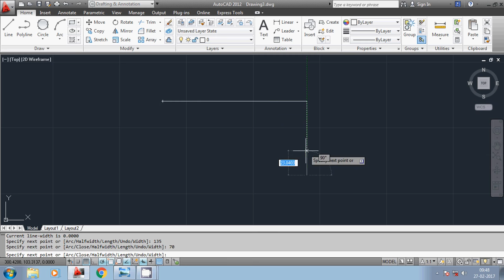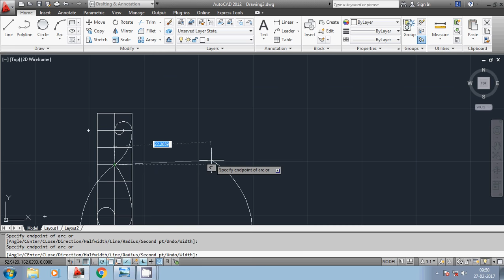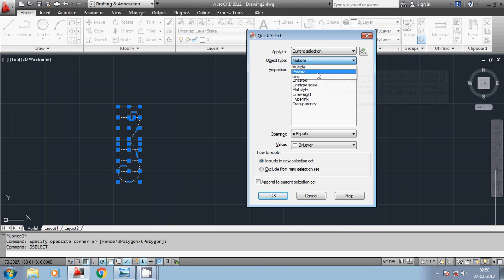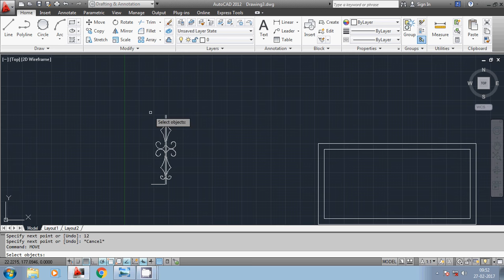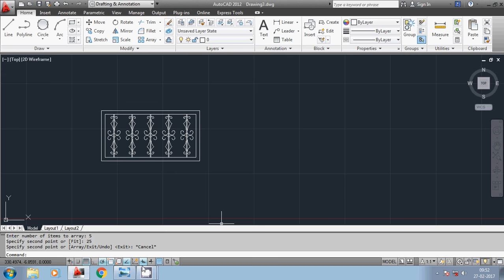Autocad gate fence Design john david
this is basic door design in 2d